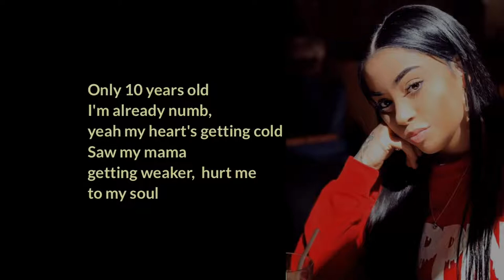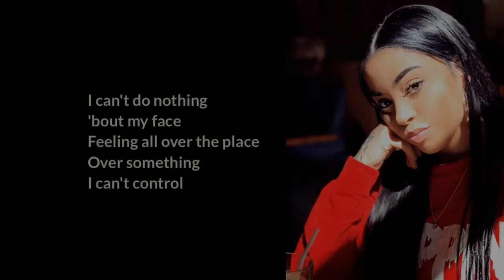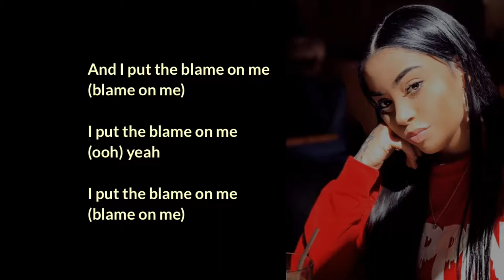LAYTON GREENE - BLAME ON ME (LYRICS)